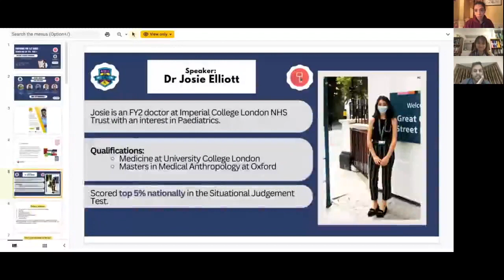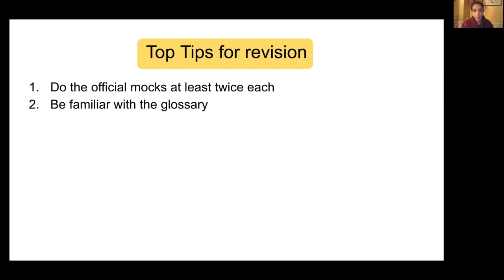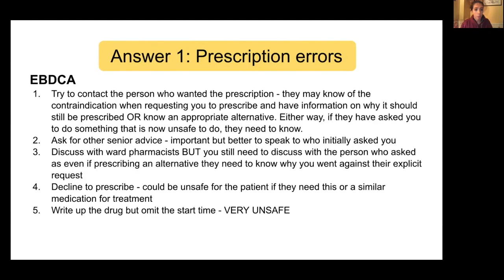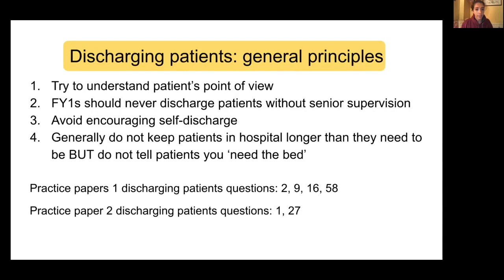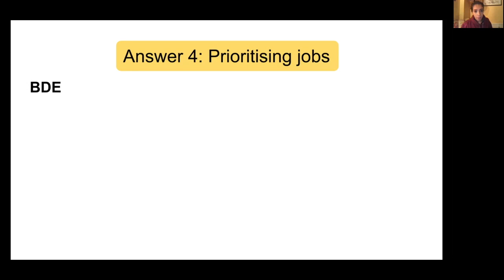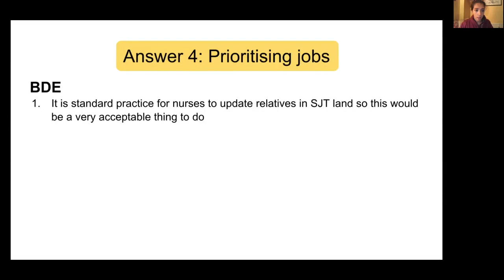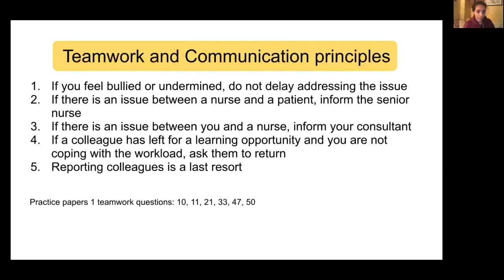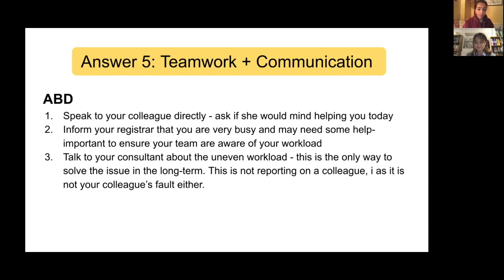Preparing for SJT Series: Themes and Top Tips Part 1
Description: Dr Josie Elliot is currently an F2 doctor at Imperial and came top 5% nationally for the SJT. A collaboration of Mind the Bleep and Keele Medical Education Society.